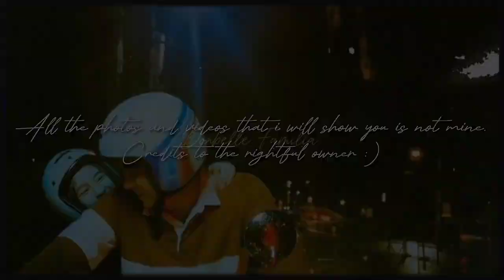SINO NGA BANG NAGPAPANGITI KAY NATO!?GRABE NAMAN PALA MAG-DUET TONG COUPLE NA ITO!